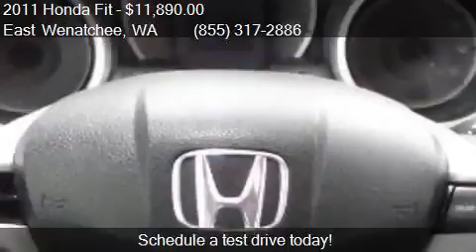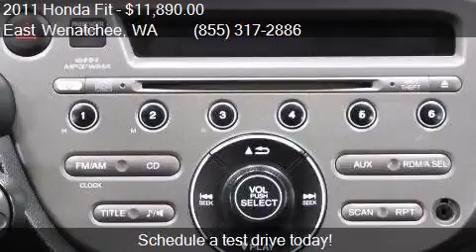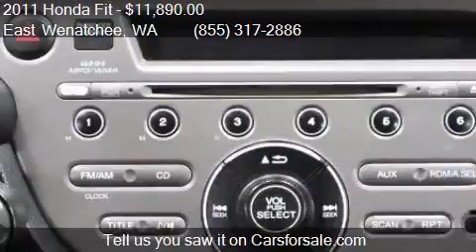2011 Honda Fit Sport 4dr Hatchback 5A for sale in East Wenat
This 2011 Honda Fit Sport 4dr Hatchback 5A is for sale in East Wenatchee, WA 98802 at Apple Valley Honda.

Engine: 1.5L I4
Transmission: Automatic 5-Speed
Color: Crystal Black Pearl
Mileage: 64444
Contact Apple Valley Honda 400 Highline Drive East Wenatchee, WA 98802 to test drive this 2011 Honda Fit Sport 4dr Hatchback 5A today.